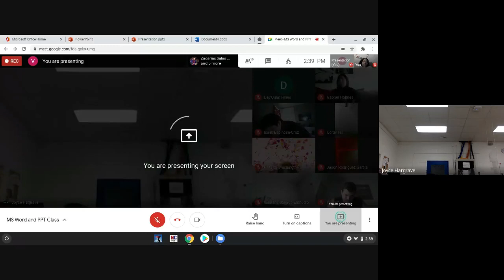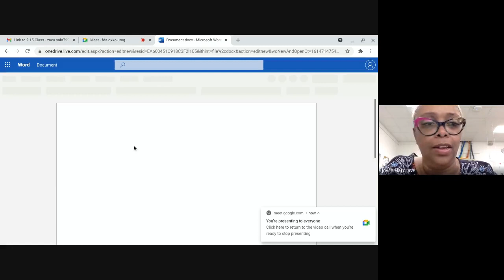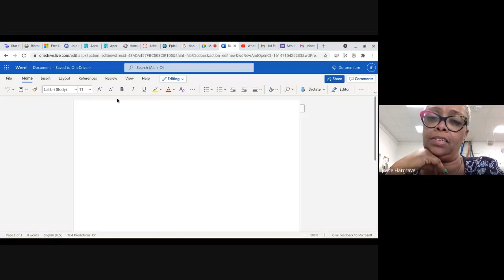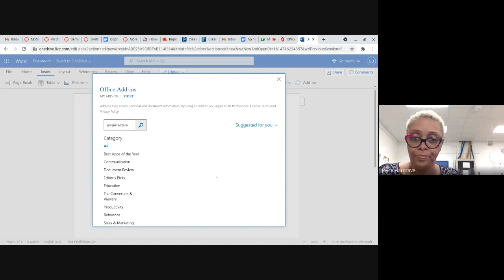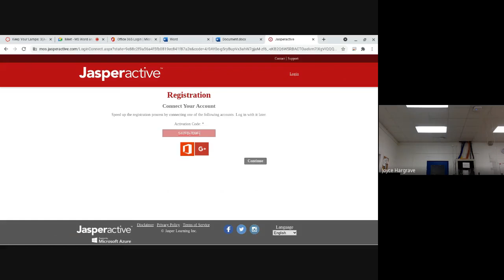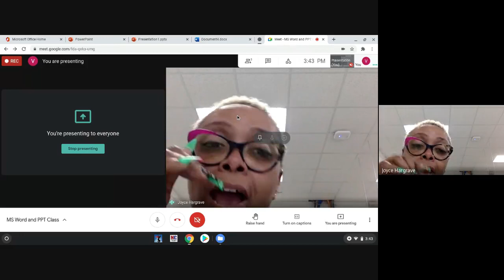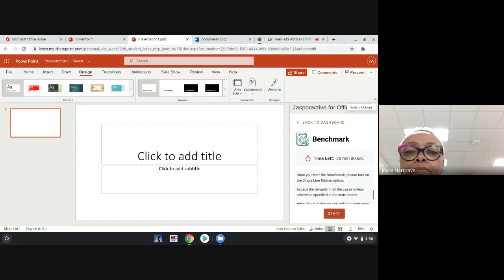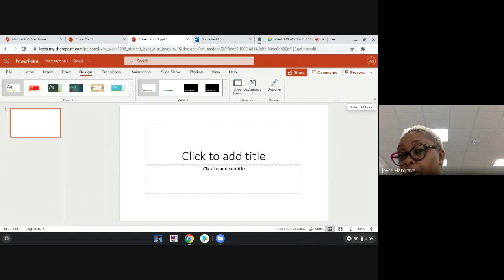MS Word and PPT Class 2021 03 02 at 11 19 GMT 8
MS Word and PPT 3-2-21